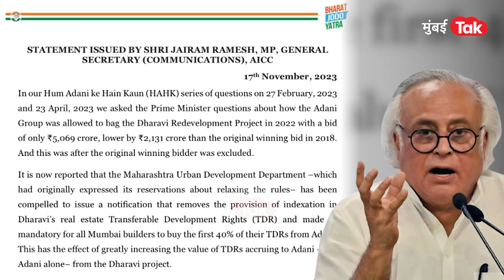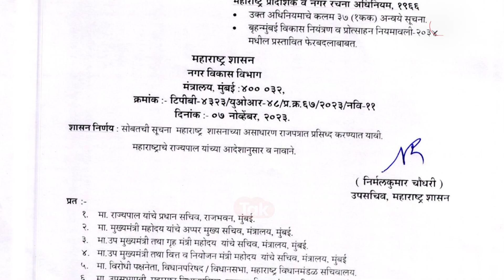Gautam Adani यांच्या नियंत्रणाखाली अख्खी मुंबई जाणार? का होत आहेत आरोप|Dharavi Redevelopment Project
धारावी पुनर्विकास प्रकल्प हा सगळ्यात मोठा प्रोजेक्ट अदानी समूहाला मिळालाय. त्यावरून आधीच विरोधकांनी आरोप-प्रत्यारोप केले होते. पण, आता मुख्यमंत्री एकनाथ शिंदे यांच्याकडे असलेल्या नगर विकास विभागाने काढलेल्या नोटीफीकेशनमुळे धारावी पुनर्विकास प्रकल्प पुन्हा एकदा चर्चेत आलाय. सरकारनं डीसीआर म्हणजेच
विकास नियंत्रण नियमावलीत काही बदल केलेत. यामध्ये धारावी पुनर्विकासातून निर्माण होणारा जो टीडीआर म्हणजे ट्रान्सफर ऑफ डेव्हलपमेंट राईट्समध्ये सरकारने काही बदल केले...हे बदल नेमके काय आहेत ज्यामुळे अख्खी मुंबई अदानींच्या नियंत्रणाखाली येऊ शकते? ज्यामुळे रिअल इस्टेट क्षेत्रात अदानींचा दबदबा किंवा मक्तेदारी कशी वाढू शकते? इतकंच काय तर मुंबईतील घरांच्या किंमती कशा वाढू शकतात? आणि यावरून काँग्रेसचे नेमके आरोप काय? हेच या  व्हिडिओत समजून घेऊयात...